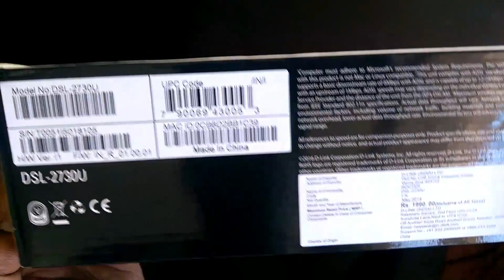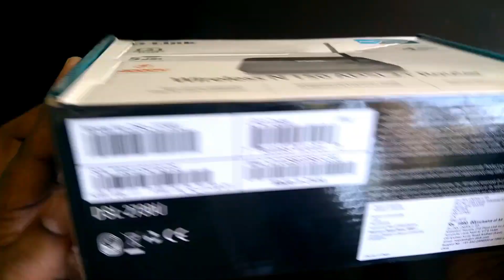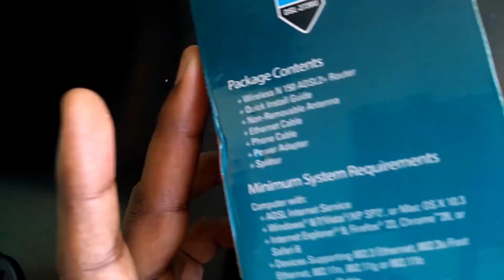D-Link DSL-2730U WiFi Router Review | N150 Budget Modem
D-link இல் இருந்து DSL-2730U என்ற Wireless Modem & Router அறிமுகம் செய்துள்ளது. இது N150 ADSL + Router ஆக வருகின்றது. இந்த D-Link DSL-2730U இன் விமர்சனம் இந்த வீடியோவில் காணலாம். Tech In Tamil
D-Link DSL-2730U (Amazon)